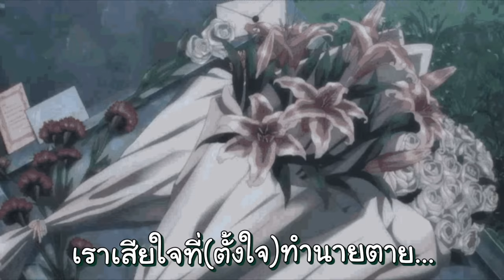ไล่กินเพื่อนขยายร่าง | Eat the World Roblox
zbing z